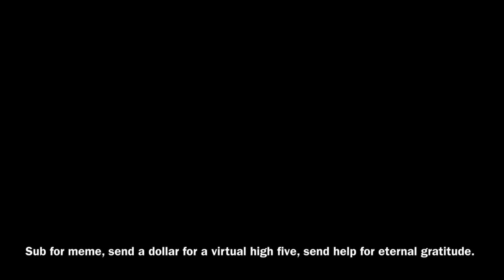Breakin’ It Down In Honors English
Drop The beeeeets